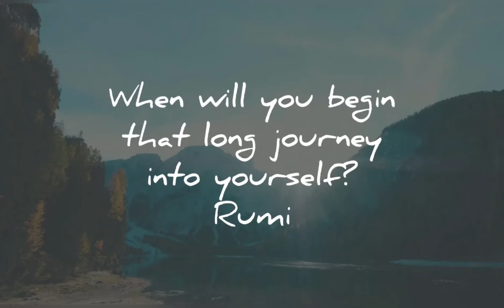Bukhara Bites: A Quick Tour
“Hey there, I’m Ashhad Khan, originally from Pakistan and currently pursuing my dreams of becoming a doctor in the captivating city of Bukhara, Uzbekistan.

Join me on an exciting journey as I peel back the layers of this historic city and its incredible people. Through my vlogs, I’ll be your guide to experiencing the vibrant life in Bukhara, showcasing its culture, traditions, and the extraordinary stories of its residents.

Whether you’re curious about life as a medical student in Bukhara, eager to explore the rich history of this Silk Road gem, or simply want to discover the hidden gems of Uzbekistan, this channel is your passport to it all.

Buckle up, because we’re about to discover the amazing world of Bukhara, one video at a time!” 🌍📷✈️